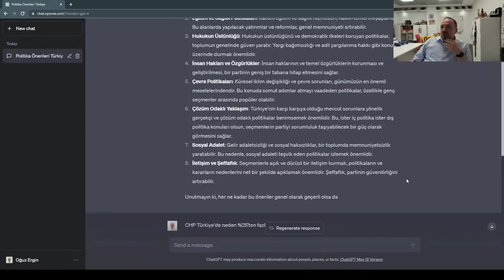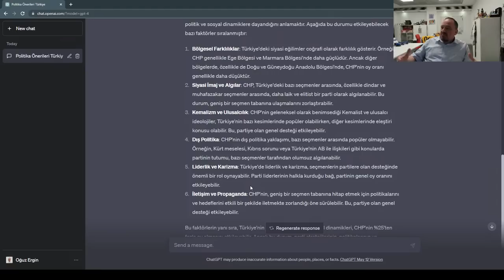Siyasette Vasatlık ve Dunning Kruger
Cumhurbaşkanlığı seçiminin ilk turu sonucunda Kemal Kılıçdaroğlu %45'in altında oy aldı ve büyük hayal kırıklığı yaşadı. Muhalefetin kendi hataları sonucunda ortaya çıkan büyük hayal kırıklığının sonucunda ilk sorgulaması gereken kendi liyakati ve kendi kararlarıdır. Sorumlular hatalarını kabul edip yerlerini daha ehil kişilere bırakmayı öğrenmeli ve bu görgüyü gelenek haline getirmelidir.
Türkiye'deki bozuk seçim sisteminin vatandaşın iradesi üzerindeki en büyük ipotek olduğunu bir kere daha CHP'nin hatalarıyla gördük. Siyasi partiler yasası ve seçim sistemi değişmeden Türkiye'de gerçek bir demokrasiye ulaşılamaz.